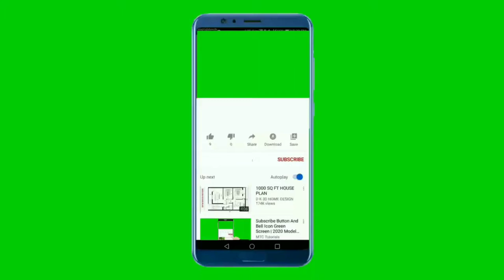National Anthem of Grenada 4K - Hail Grenada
**~~ National Anthem of Grenada ~~**
"Hail Grenada" has been the national anthem of Grenada since independence from the United Kingdom in 1974. The words are by Irva Merle Baptiste-Blackett MBE (1924–2020), and the music is by Louis Arnold Masanto (born 1938). It formally replaced the Grenada National State Anthem, written and adopted in 1967

The anthem was written by schoolteacher Irva Merle Baptiste-Blackett. Also a music teacher, Baptiste-Blackett took part in the Independence Anthem Songwriting Competition in the early 1970s, with her submission being selected as the national anthem. During the 2009 Independence Celebrations, Baptiste-Blackett received Grenada's Camerhogne Silver Award for her writing of the national anthem

Hail! Grenada, land of ours,
We pledge ourselves to thee,
Heads, hearts and hands in unity
To reach our destiny.
Ever conscious of God,
Being proud of our heritage,
May we with faith and courage
Aspire, build, advance
As one people, one family.
God bless our nation.